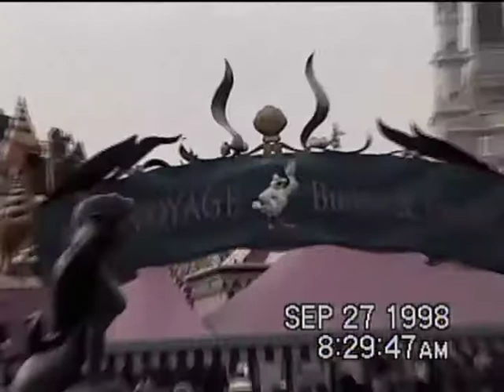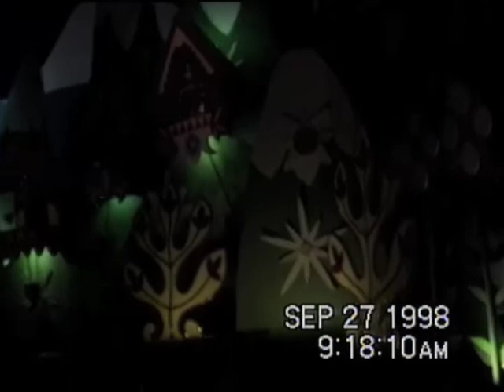Magic Kingdom's Fantasyland 1998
Magic Kingdom's Fantasyland at Walt Disney World